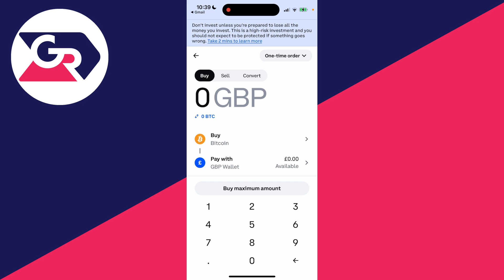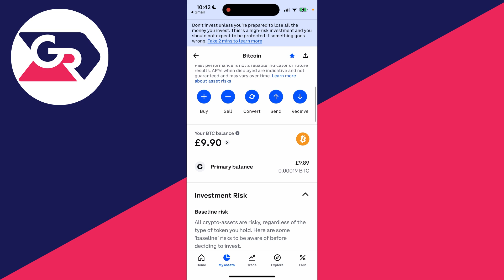How To Buy Bitcoin In Coinbase - Full Guide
Learn how to buy bitcoin in coinbase in this video.

GuideRealm